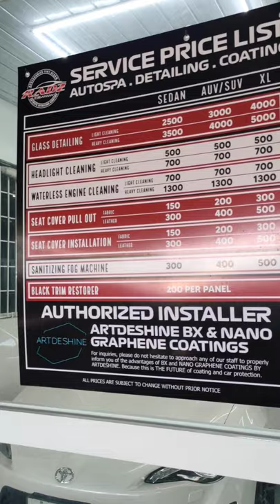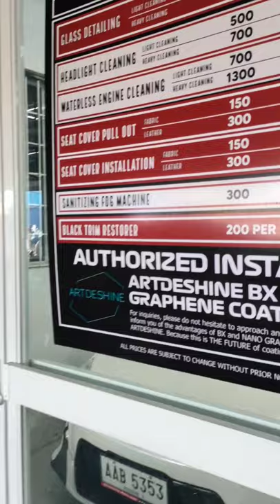Honda Jazz Vlog (project car)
Car Vlogs, Honda jazz, project, car, may nasunugan pa!